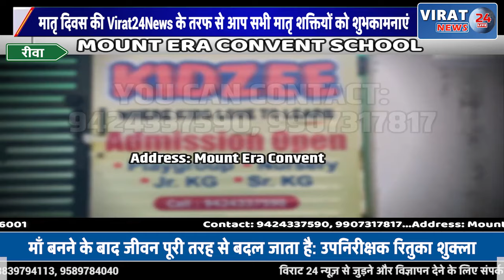रीवा में यह मातृ शक्तियों मां होने के साथ निभा रही है अपना कर्तव्य ! देखिये खास पेशकश